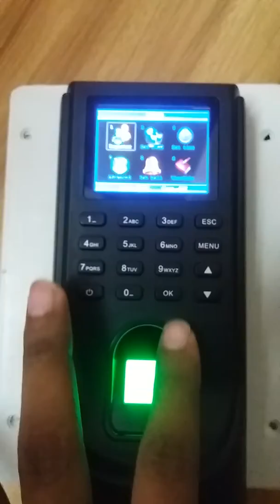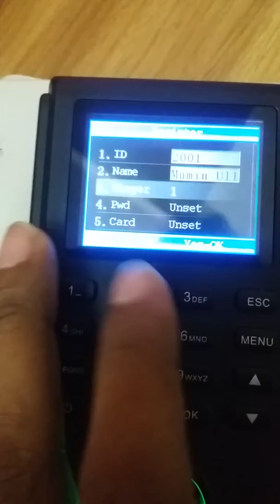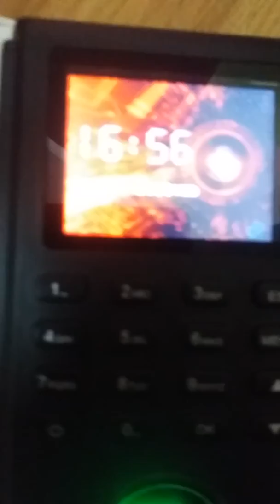Finger Set in CP Plus Biometric Time Attendance Machine Bangla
Employee Finger Set in CP Plus Biometric Time Attendance Machine Bangla
Future IT, Noor Mansion(2nd Floor),
Court Road, Chowmuhana, Moulvibazar,